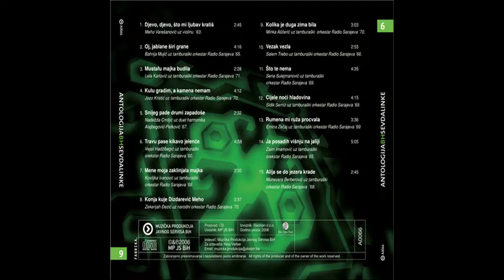Minka Ašćerić - Kolika je duga zima bila